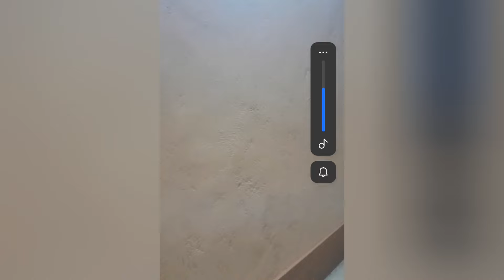BRIAN CHIRA'S SHOSHO MANSION TOUR 🔥♥️FINALLY CHIRA'S DREAM COME TRUE IN HIS ABSENCE 💔R.I.P CHIRA😭